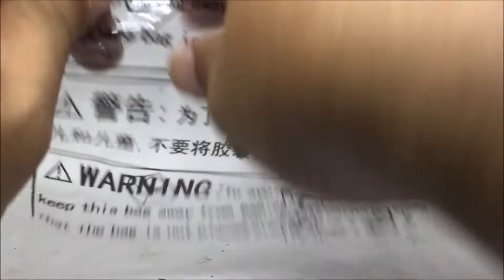MINI FIGURE: Loki, Sylvie & Frog Thor